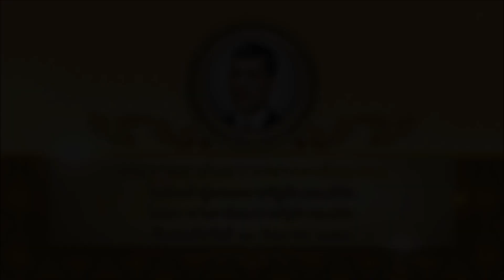ในหลวงมีพระราชสาส์นถวายพระพรชัยมงคล ไปยังเจ้าผู้ครองราชรัฐลักเซมเบิร์ก วันชาติของราชรัฐลักเซมเบิร์ก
แกรนด์ ดุ๊ก อองรี แห่งราชรัฐลักเซมเบิร์ก ลักเซมเบิร์ก
ในโอกาสวันชาติของราชรัฐลักเซมเบิร์ก หม่อมฉันขอถวายพระพรชัยมงคลและความปรารถนาดีอย่างจริงใจ เพื่อฝ่าพระบาททรงมีพระพลานามัยสมบูรณ์และทรงพระเกษมสำราญ เพื่อความเจริญก้าวหน้าของประชาชนและความรุ่งเรืองไพบูลย์ยิ่งขึ้นของราชรัฐลักเซมเบิร์ก
หม่อมฉันเชื่ออย่างแน่แท้ว่า ประเทศและประชาชนของเราทั้งสองจะยังคงร่วมมือกันอย่างใกล้ชิด เพื่อสร้างเสริมความสัมพันธ์ฉันมิตรและความร่วมมือในทุก ๆ ด้านให้เพิ่มพูนยิ่งขึ้นไปในภายภาคหน้า
พระปรมาภิไธย
มหาวชิราลงกรณ พระวชิรเกล้าเจ้าอยู่หัว